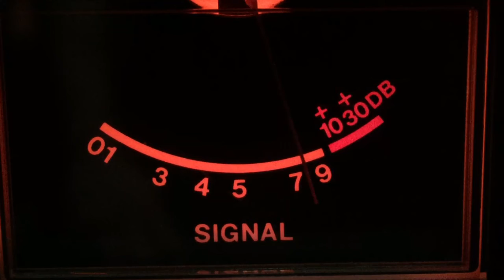5/17/17 27.02.50.SnakeDoctor,TN 1MS, RevDr455, 121,AL. MedicineMan,MS